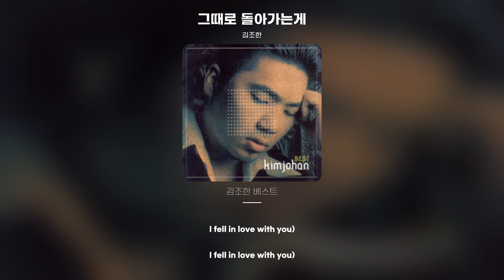[Lyric Video] 김조한 (Johan Kim) - 그때로 돌아가는게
김조한 - 그때로 돌아가는게
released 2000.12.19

참 많이 노력해 보지만 그게 쉽지 않네요
그댈 만나기 전 나로 되돌아가는 일
해서는 안 되는 일처럼 그땔 떠올려 보고
놀라 지워버리는 나를 아나요
이토록 선명한 기억들을 두고
그대를 남기고 나 혼자만 되돌아가야 하는지
그래요 그댄 행복한가요
내가 그댈 만났던 그날의 기쁨처럼
혹시 나처럼 힘이 드나요
나를 만나기 전의 그때로 돌아가는 게
어제와 다른 건 하나도 없는데
모두 그대론데 왜 그대만 달라져야만 하는지